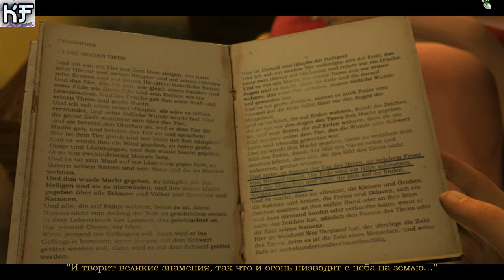Secret Files 3 Пролог